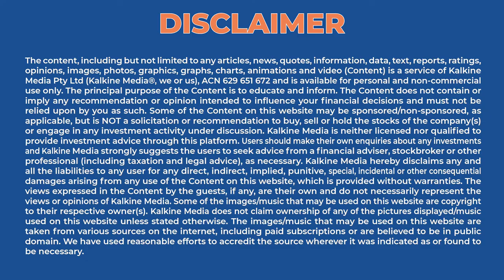How are Lynas Rare Earth (ASX:LYC) shares reacting to new contract ASX announcement?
Lynas shared on 14th June that it has signed a US$120 million contract with the U.S. Department of Defense (DoD). This contract assists Lynas in establishing an operating footprint across the United States.